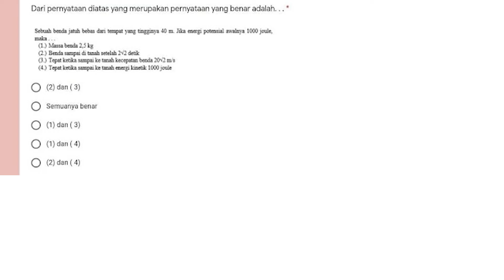USAHA dan ENERGI pernyataan yang benar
dari pernyataan yang merupakan pernyataan yang benar adalah
suatu benda jatuh bebas dati tempat yang tingginya 40 m. jika energi potensialnyA 1000 joule maka.